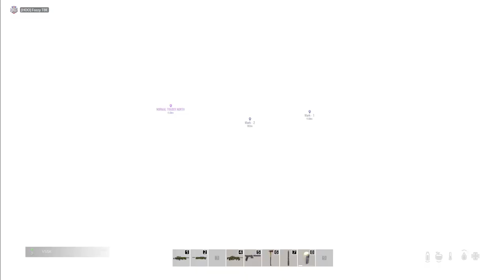DayZ Northwest Airfield Adventures: Surviving the Perils of Hell! (EDIT)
The DayZ universe is a post-apocalyptic world set in a fictional country called Chernarus, which is heavily inspired by real-life locations in Eastern Europe. In this world, players find themselves stranded in a desolate landscape ravaged by a mysterious infection that has turned most of the population into ravenous zombies, referred to as "infected."

Survivors must scavenge for resources like food, water, weapons, and medical supplies to stay alive amidst the constant threat of both the infected and other players. The environment is vast and diverse, featuring dense forests, abandoned towns, military bases, and open fields. Players must navigate through these terrains while managing their hunger, thirst, and overall health.

Aside from zombies, players must also contend with other dangers such as wildlife, including bears and wolves, which can attack unsuspecting survivors. These creatures add an extra layer of challenge to the survival experience, as they can be just as deadly as the infected if encountered unprepared.

However, the most unpredictable element of the DayZ universe is the presence of other real players. While some survivors may be friendly and willing to cooperate, others may resort to violence and betrayal to get what they need. This dynamic player interaction adds an intense layer of realism and tension to the game, as players must constantly assess whether to trust or fear their fellow survivors.

Overall, the DayZ universe is a harsh and unforgiving world where survival is not guaranteed. Players must rely on their wits, resourcefulness, and sometimes sheer luck to endure the challenges posed by the environment, zombies, wildlife, and other players.